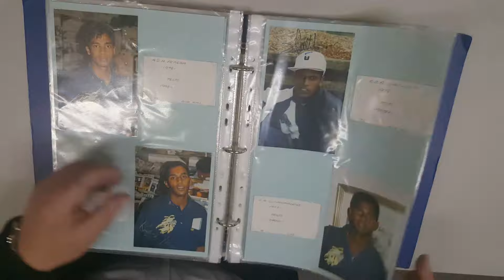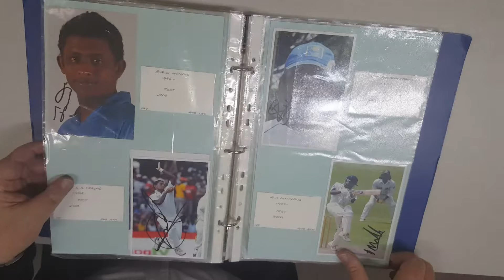Auction 228 Lot 151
SRI LANKA: c.1981-2016 Collection of signed photographs (135), pieces (15) & team sheets (2) in album. Ex Don Wigan collection. (Qty 152)